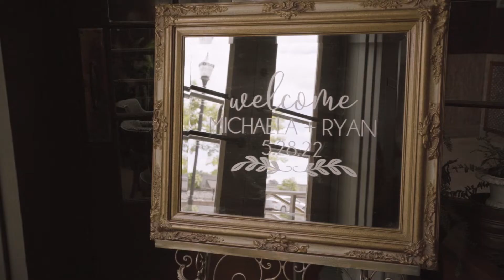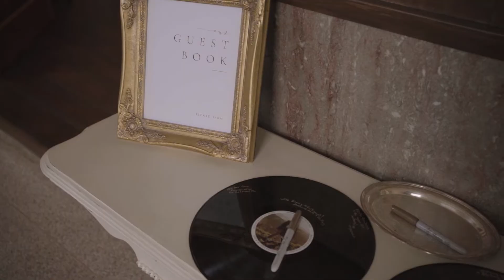Michaela & Ryan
This unique and eclectic day was exciting from start to finish! Michaela and Ryan were surrounded by incredible love and support that is so evident in their wedding film.